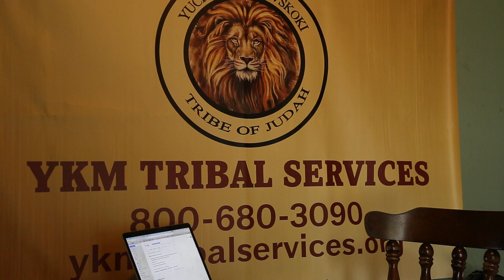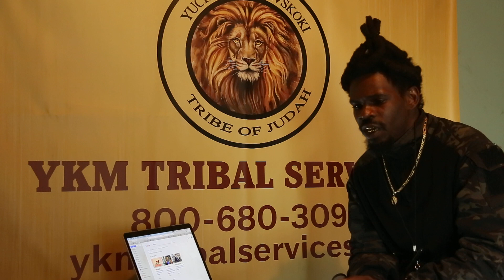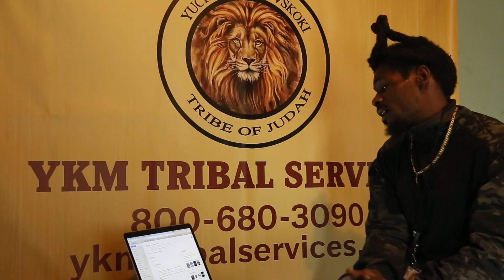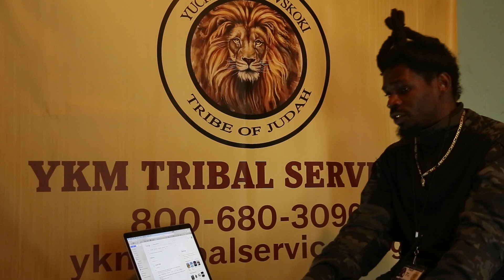MOST HIGH GOD 1ST/ EXERCISE 1